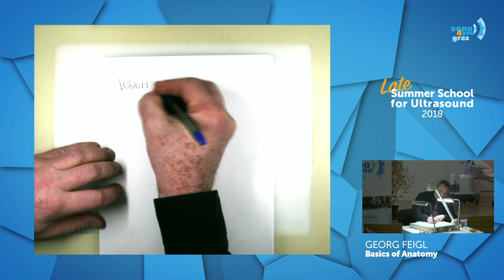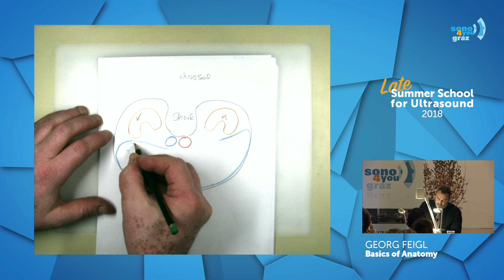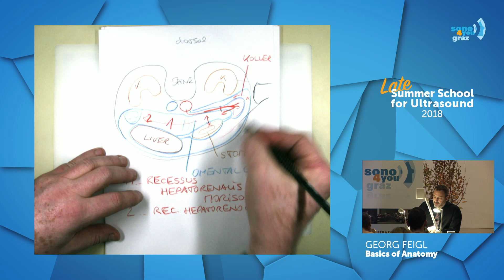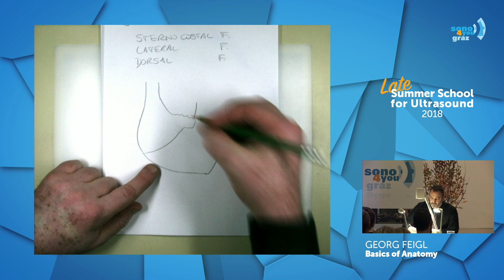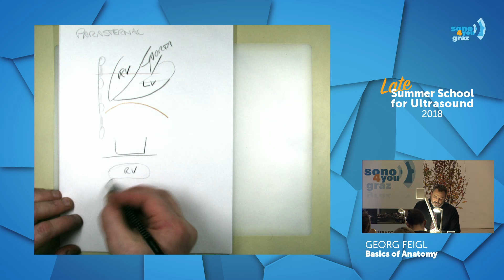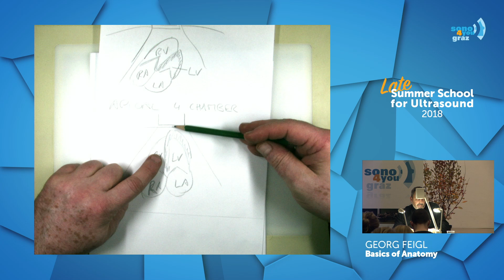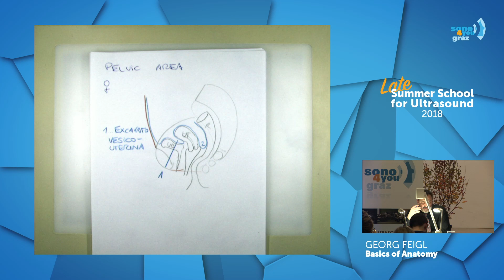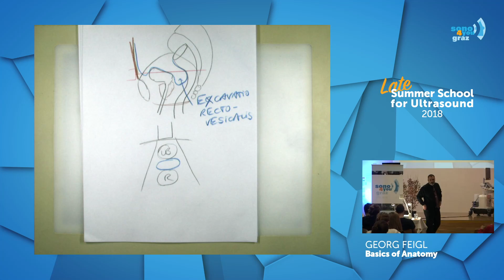Basics of Anatomy - Georg Feigl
Georg Feigl is the interim head of the Institute of Anatomy at the Medical University of Graz. He is going to teach us the basics of anatomy and we are happy to welcome him as our guest for the fourth time.